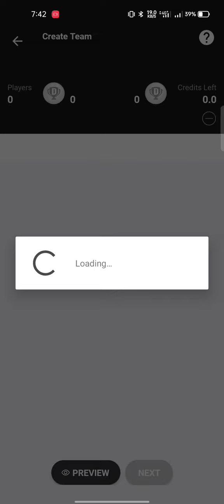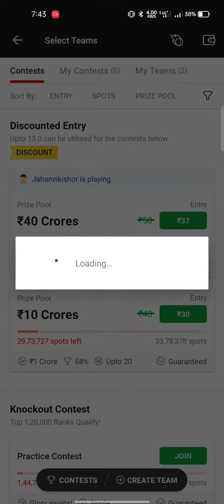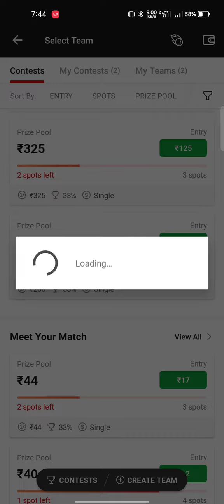ind vs pak dream11 team| dream 11 team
star sports
India vs Pakistan Dream11 Team 2022
India vs Pakistan team 11
India vs Pakistan team List
Dream11 Team Today
Cricbuzz IND vs PAK pitch Report
India vs Pakistan Asia Cup 2022 dream team